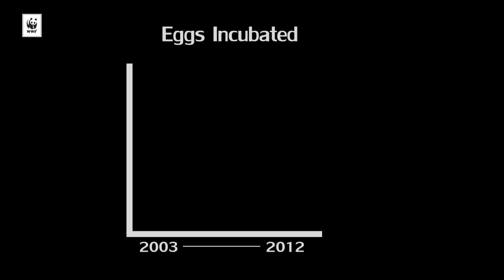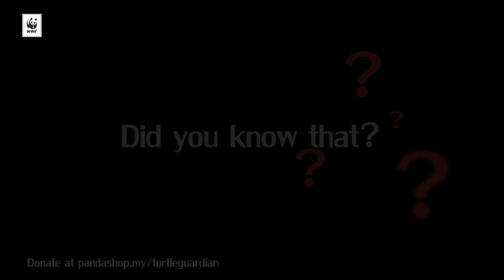Support WWF-Malaysia's Turtle Guardians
Your collective support will help us fund the equipment and field running costs needed for our Turtle Guardians to carry out their crucial work. Please support our conservation efforts with a monetary gift to ensure that the Turtle Guardians can continue to protect our marine turtles.